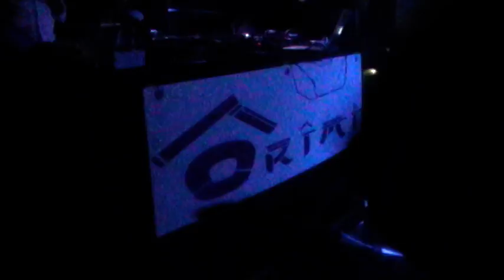ORIMI Centro Sport Caselle 18/7/2010 DJ MOTIV8 from Black Eyed Peas (apertura serata)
ORIMI personaggio di fantasia creato a Torino nel 2009 e diventato marchio di abbigliamento giovanile, approda il 18 luglio 2010 al CENTRO SPORT di Caselle in qualità di sponsor!
Guest Star della serata DJ MOTIV8 direttamente dal famosissimo gruppo statunitense dei BLACK EYED PEAS.
Durante la kermesse tante sorprese firmate ORIMI per il pubblico del CENTRO SPORT!!!
ORIMI ringrazia Berto, Gianca, Ferdy, Rosita, Roberta.
ORIMI: Sunny wear for Smiley PEOPLE!! Lo stile italiano incontra la cultura giapponese. Orimi: the new italian style